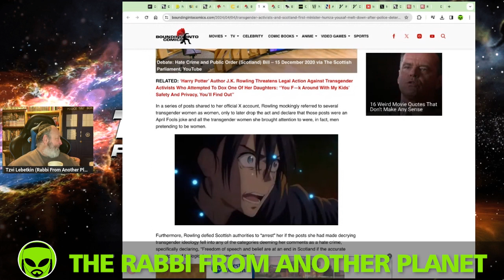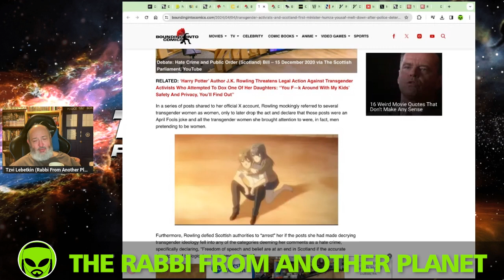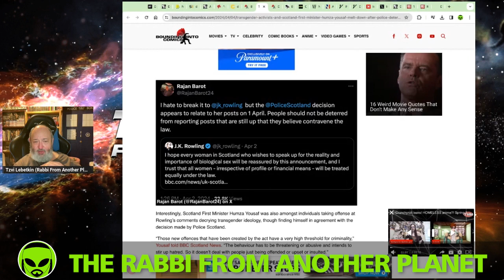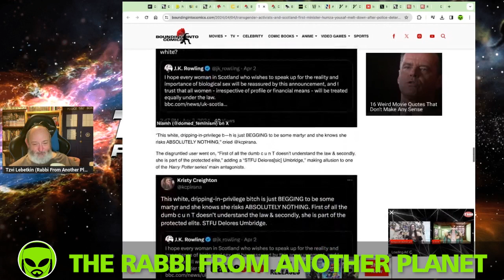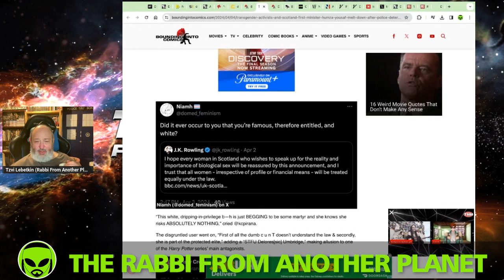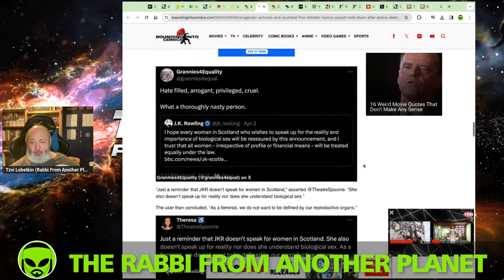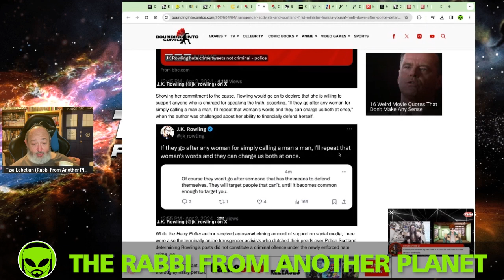JK Rowling Spanks Scotland’s Woke 1st Minister Humza Yousaf Over Their Hate Filled Hate Speech Laws!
JKRowling CassReview CassReport humzayousaf TransRightsAreHumanRights trans TheRabbiFromAnotherPlanet The Rabbi From Another Planet Presents "JK Rowling Spanks Scotland’s Woke 1st Minister Humza Yousaf Over Their Hate Filled Hate Speech Laws!!!"

Tzvi Lebetkin
27 HaGeffen st.
Karney Shomron,
Israel 4485500